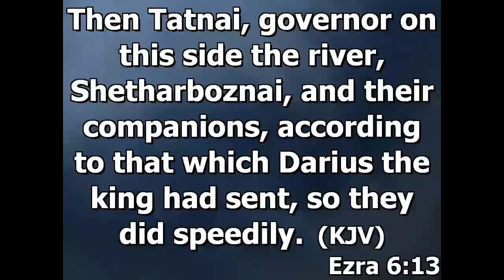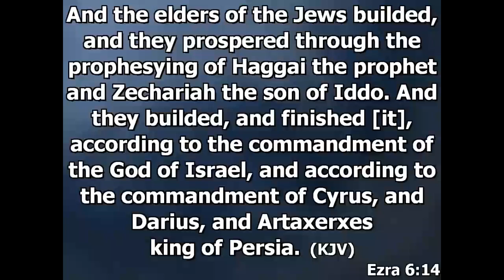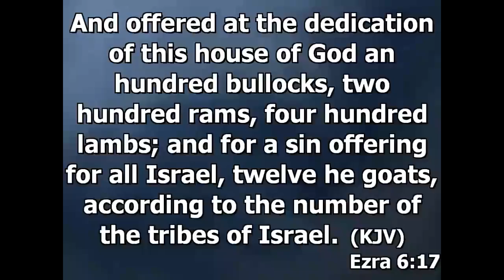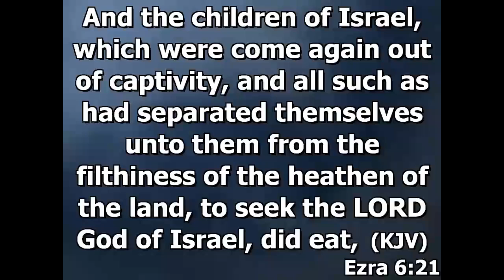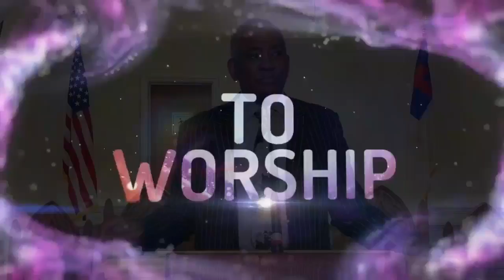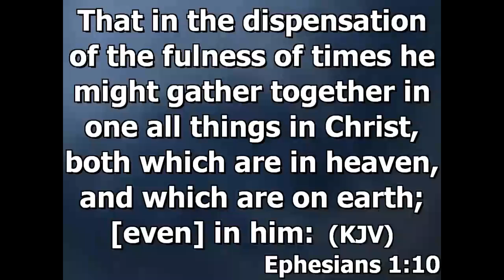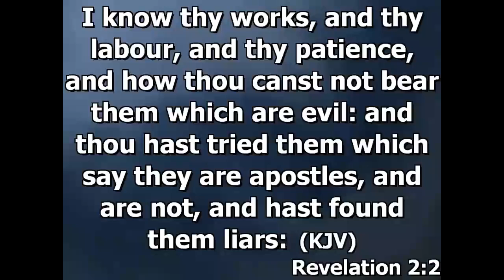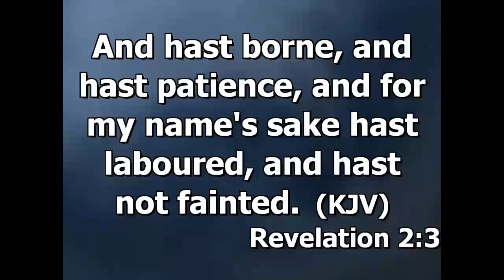Is Jesus Your First Love? - March 20, 2022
Is Jesus Your First Love?
Sub-Title: Return to Your First Love
Ephesians 1:1-6; Revelation 2:1-7
Rev. Leddure Bauman, Speaker

Sunday School Lesson:
The Celebration of Completion
Ezra 6:13-22
(Key Verse: Ezra 6:16)
Brother Lee Sanford, Teacher